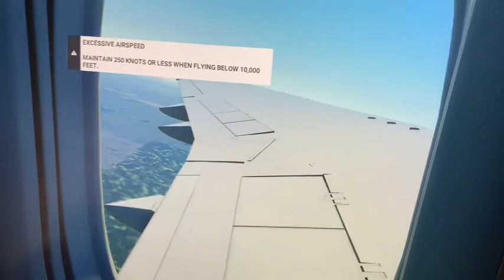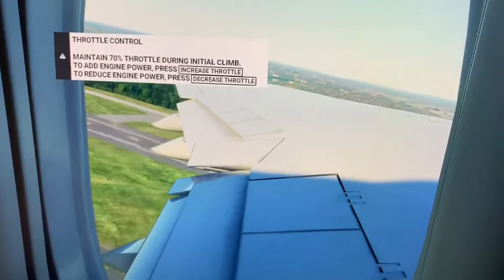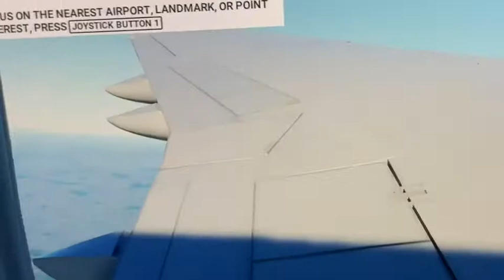Microsoft flight simulator, 2 heavy planes passenger view takeoffs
Hey guys! Today we are doing a takeoff IN FS2020 Passenger SEAT VIEW